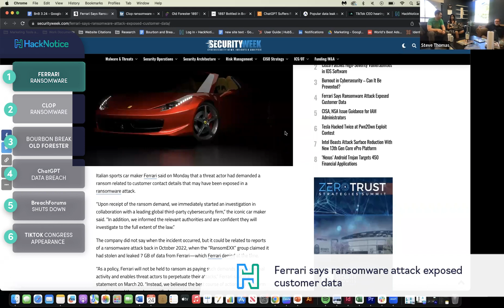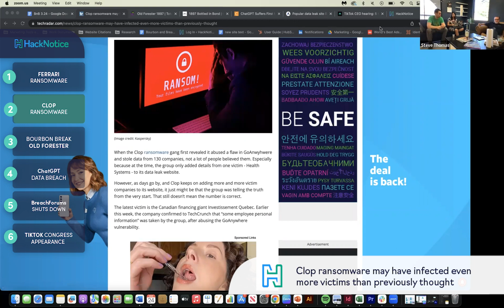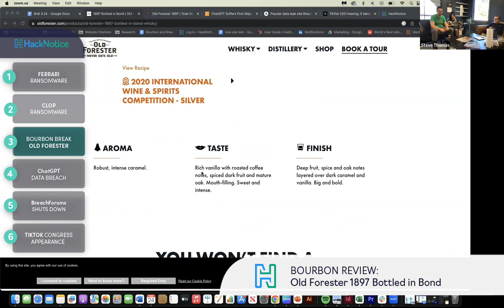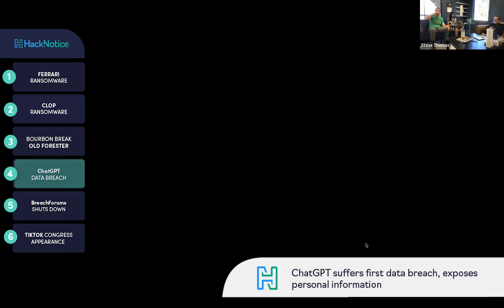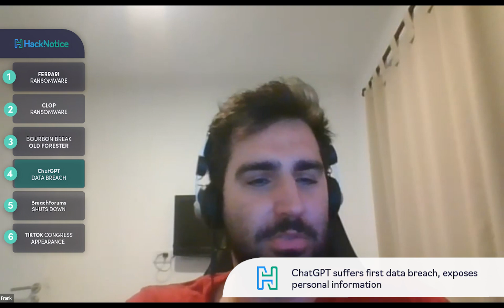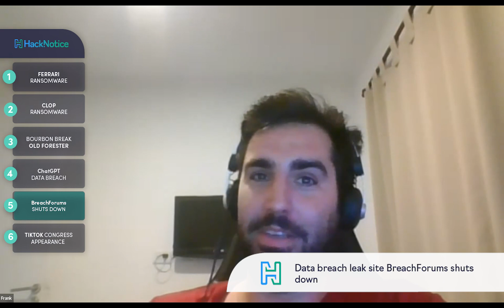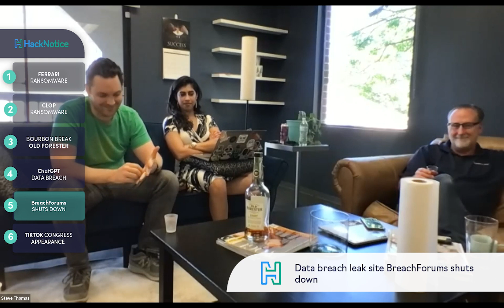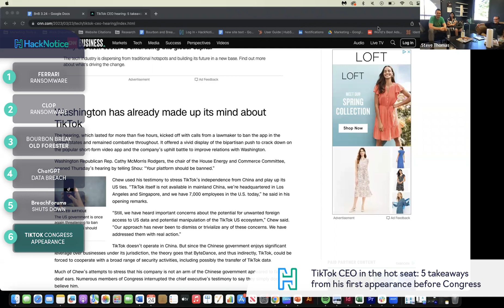Bourbon and Data Breaches, Week of March 20th, 2023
In this episode of Bourbon and Data Breaches, we cover the top 5 latest cybersecurity stories from the week of 03/20/23:

S-than-previously-thought

When the Clop ransomware gang first revealed it abused a flaw in GoAnwyhwere and stole data from 130 companies, not a lot of people believed them. Especially because at the time, the group only added details from one victim - Health Systems - to its data leak website.

The breach came during a March 20 outage and exposed payment-related and other personal information of 1.2% of the ChatGPT Plus subscribers who were active during a specific nine-hour window, according to a blog post by OpenAI Friday, March 24.

One of the most popular dark-web data breach forums appears to be shutting down after federal agents arrested its top administrator last week. The new administrator of the forum, who goes by the handle "Baphomet," said Tuesday they plan to shut down BreachForums, noting that "it's the only safe decision.

In his first appearance before Congress on Thursday, TikTok CEO Shou Chew was grilled by lawmakers who expressed deep skepticism about his company’s attempts to protect US user data and ease concerns about its ties to China.